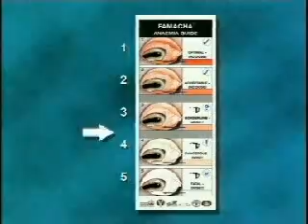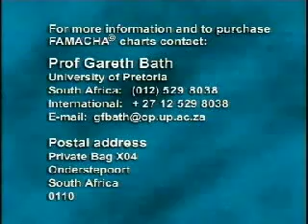Using the FAMACHA System to Manage Wireworm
Using the FAMACHA System to Manage Wireworm. Video courtesy of University of Pretoria, South Africa.